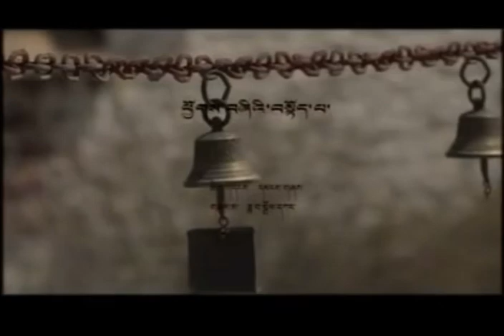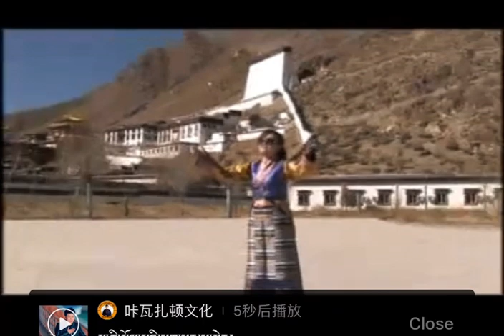Lhasa Tibetan Song - གཞས་མ། ཟླ་བ་སྒྲོལ་དཀར། ༼ཕྱོགས་བཞིའི་བསྟོད་པ།༽